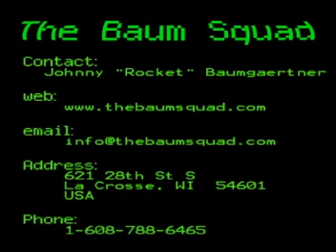The Baum Squad: Japan Promotional Video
Video produced to generate interest in Japanese promoters and book shows for Japanese tour over 3 weeks in January of 2002.